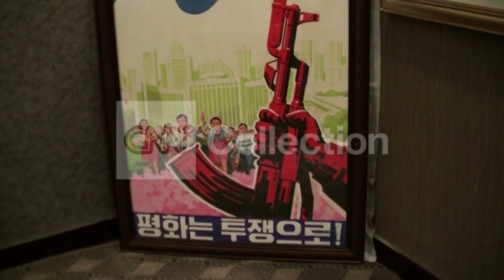N. KOREAN HACKERS SET UP SHOP IN CHINA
A restaurant hotel and other businesses owned and operated by the North Korean government serve as the perfect cover for N. Korean hackers.